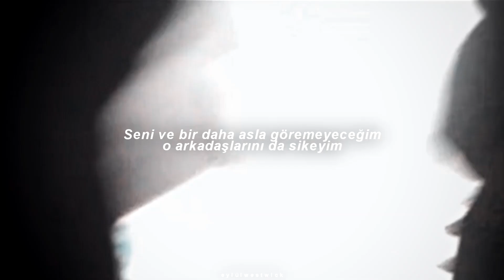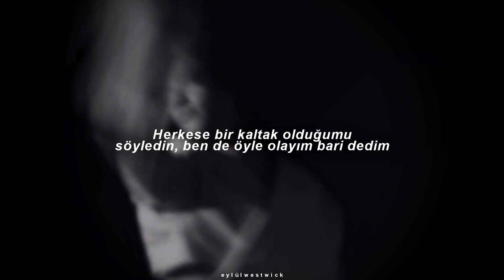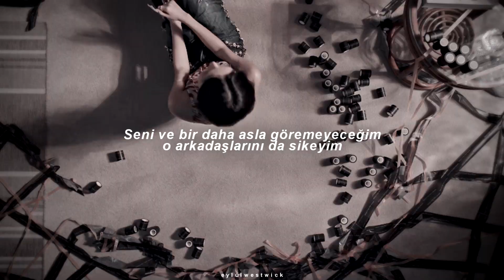Gayle - abcdefu (Türkçe Çeviri) | multi k-pop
okul döneminde ve özellikle yks için hazırlanmaya artık başladığım zamanlarda aktif olabilmek imkansız gibi bir şey oluyor dostlarım, o nedenle bu ara açılmaları için üzgünüm, toparlamayı deniyorum daha fazla ara açmadan.

A-B-C-D-E, F-U
A-B-C-D-E, F-U
A-B-C-D-E, F-U
A-B-C-D-E, F-U
Nah, nah, nah, nah, nah, nah, nah, nah
A-B-C-D-E, F-U